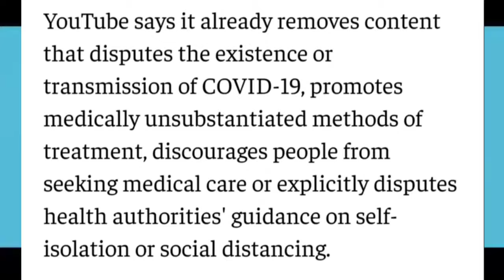CARRYMINATI NEW VIDEO AND ? YouTube NEW RULE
Youtube ban all video related to.

2nd video hit 7B